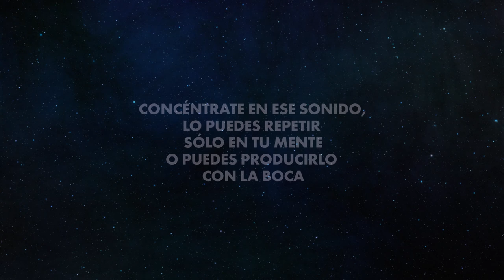Masajito mental, meditación fácil y completa de 20 minutos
Una meditadita de 20 minutos, úsala 2 veces al día y practica la relajadita.